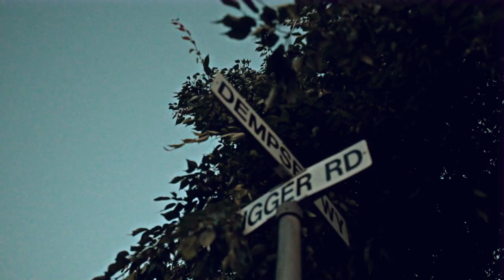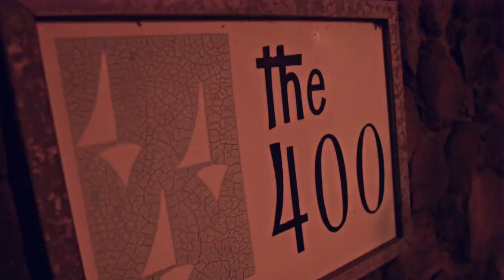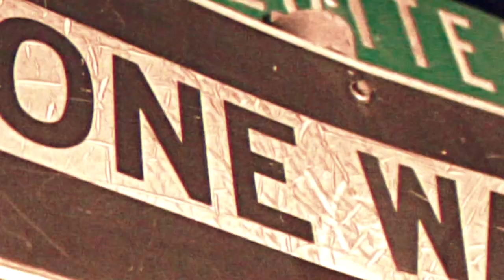DollaBill Pri X 4mkCrane - “Tupac” In my blood (SHOT BY Cuzzo Shot This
DollaBill Pri X Crane - In my blood (SHOT BY Cuzzo Shot This @Dahoodnerds - Official Music Video)

Music
YouTube's music destination featuring top tracks and popular...
Videos
Movies
YouTube's movies destination featuring the latest new...
News
YouTube's news destination featuring comprehensive...
TV Shows
Trending
Sports
History
Live
YouTube Premium Loading... Get YouTube without the ads.